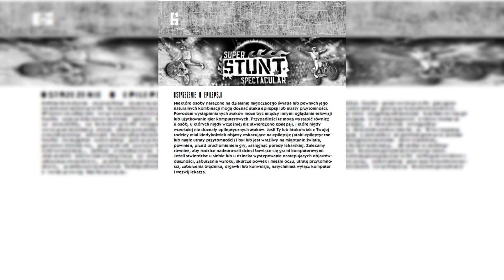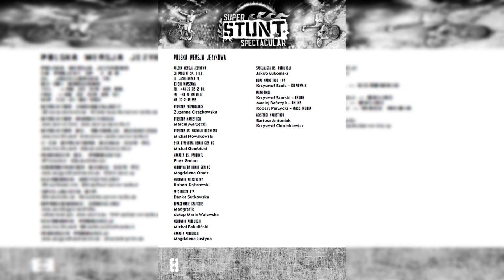Gry PC Po Mojemu! #148 Super Stunt Spectacular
//***Podoba Ci się to, co robię i chcesz mnie wesprzeć? Zajrzyj tu, z góry dzięki za wsparcie!***\\